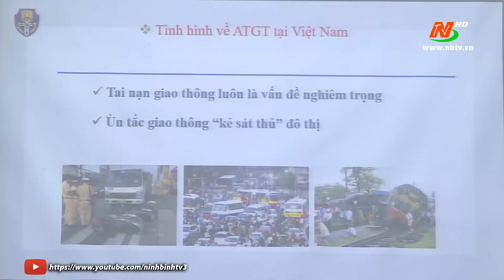Tuyên truyền Luật Giao thông cho các cấp Hội Cựu chiến binh